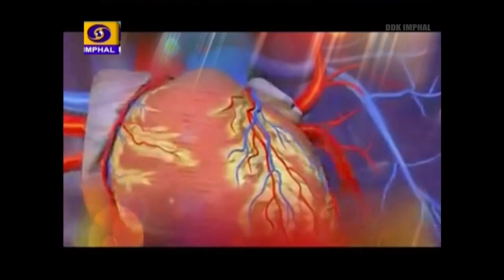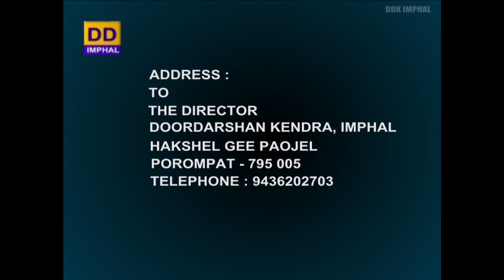HAKSHELGI PAOJEL | Womb Cancer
DDK IMPHAL PRESENTS HAKSHELGI PAOJEL  (Live Phone-in Programme)

Episode - 260

TOPIC : Womb Cancer

Expert -  Dr. Thaodem Tomcha Singh
Sr. Consultant, Radiation Oncology,
Babina Specialty Hospital & American Oncology Institute, Sajiwa
Former Professor & Head, Radiotherapy, RIMS, Imphal

Anchor : W. Gunileima